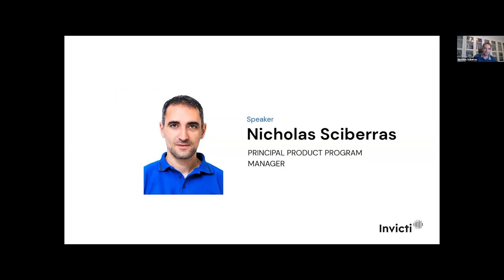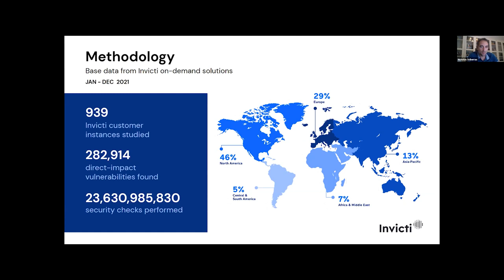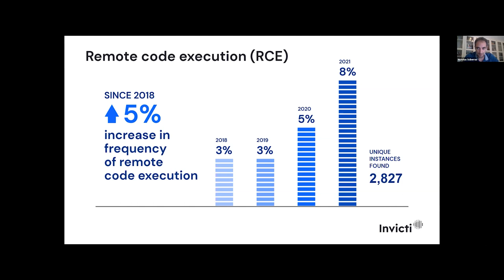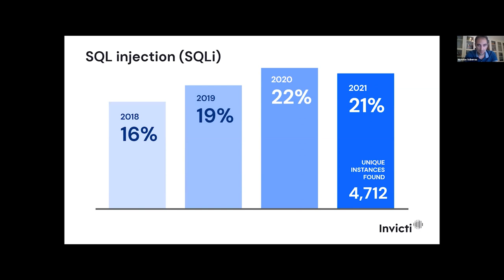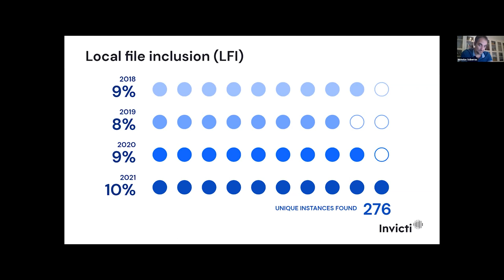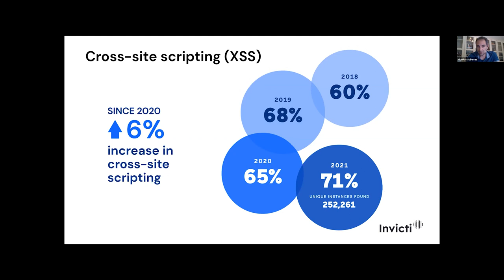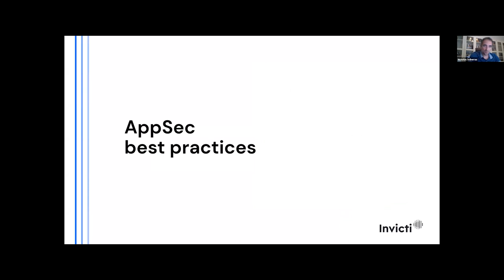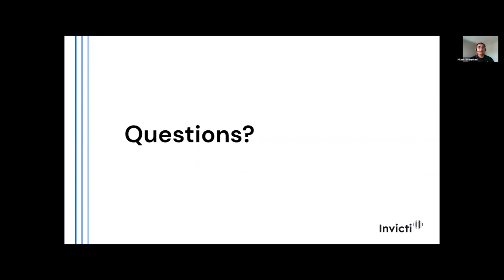Exhibitor: Worrisome Web Vulnerability Trends in the Race to Innovation - Nicholas Sciberras